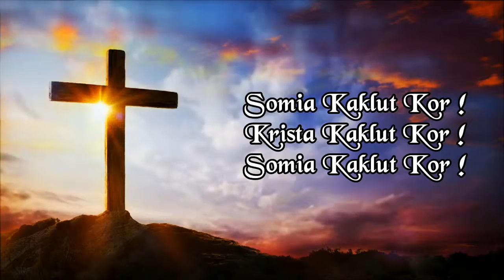SOVO SANTOS PASSOS || KONKANI MASS || ST THOMAS CHURCH ALDONA || 28 MAR 2021 || 4.30 pm